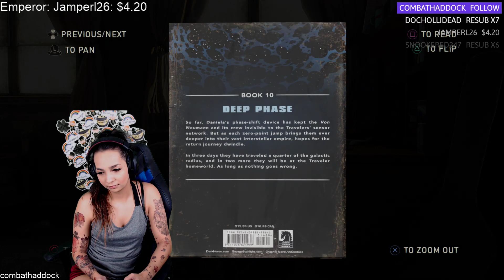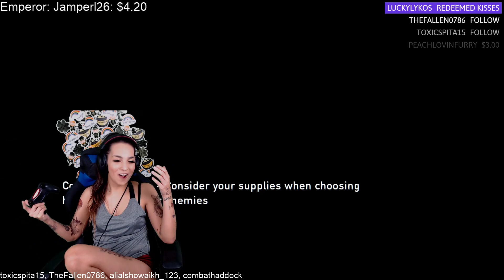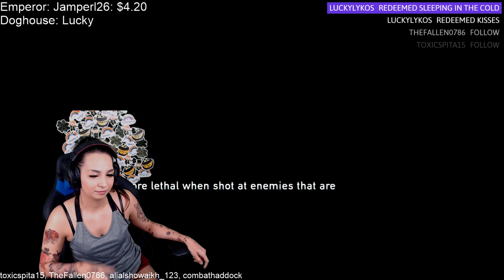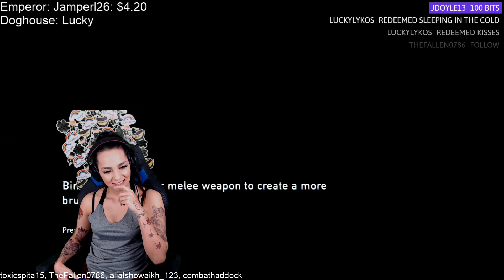The Last of Us First Playthrough (Part Three)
Here you can find all my secrets and sites
Drea jumps right back into The Last of Us with Joel fighting for his life and we meet Henry & Sam. Drea's internet also crashed which is why part 3 & 4 are separate instead of together.